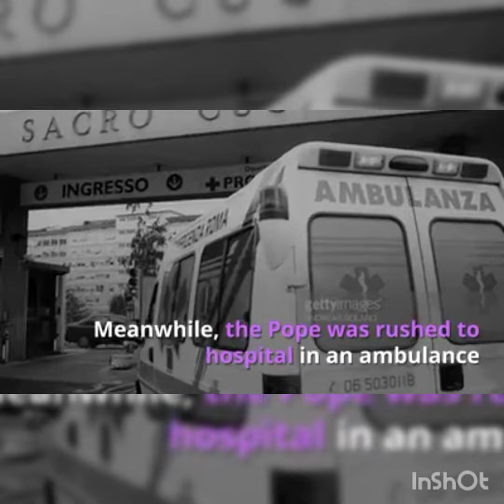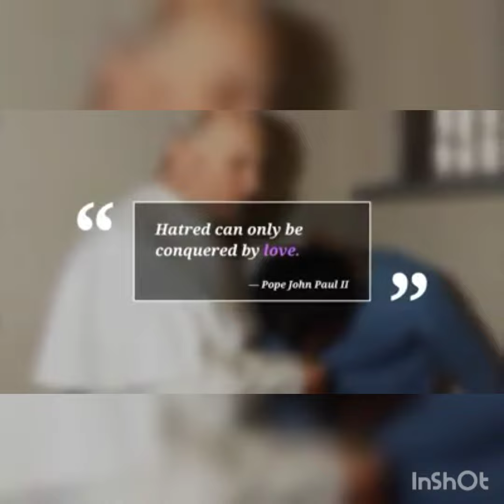Muletemwa Abalwani Benu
But if you do not forgive others their sins, your Father will not forgive your sins (Mat 6:15)